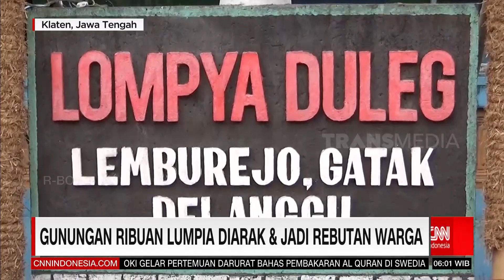GUNUNGAN RIBUAN LUMPIA DIARAK & JADI REBUTAN WARGA | REDAKSI PAGI (03/07/23)